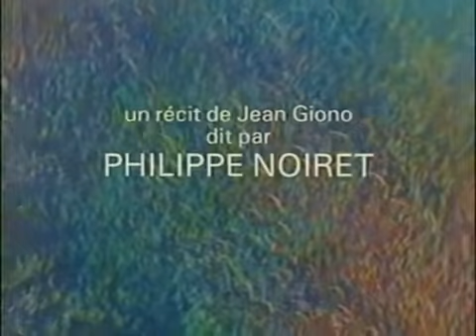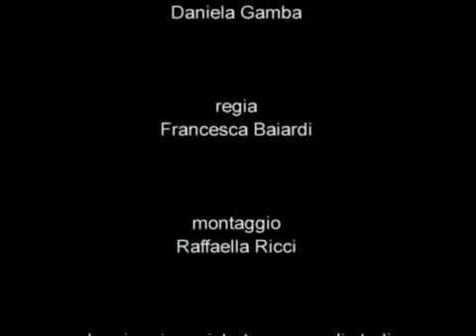L'uomo che piantava gli alberi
Film d'animazione di Frédérick Back tratto dal romanzo di Jean Giono. Vincitore del premio Oscar per il miglior cortometraggio d'animazione nel 1988.